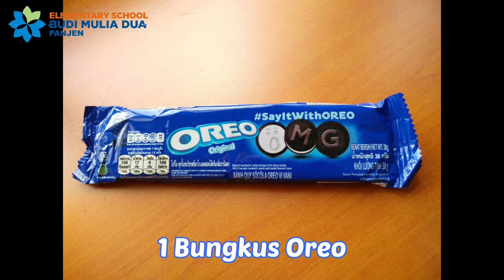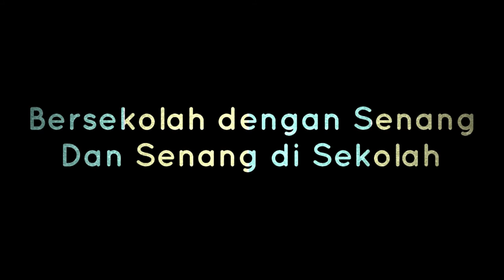MEMBUAT FRIED OREO || FUN ACTIVITY GRADE 5